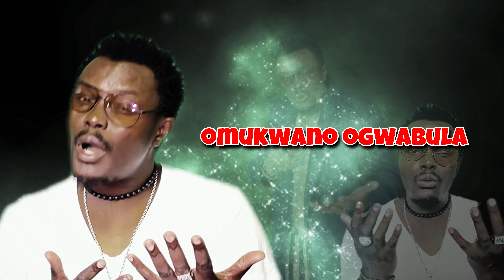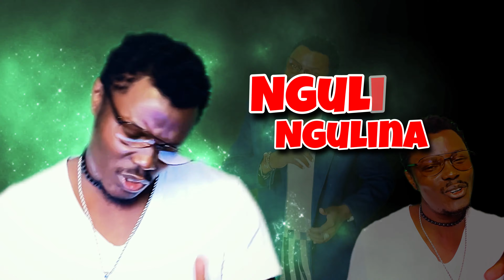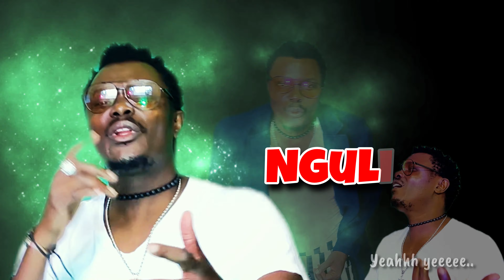Danz Eko - Ngulina (Lyrics Video)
Ngulina (I got your Love)

Stream/Download more from Danz Eko;